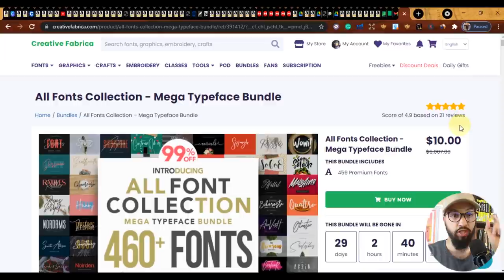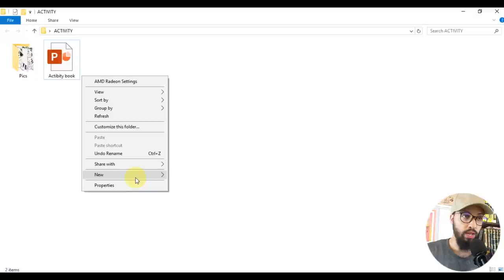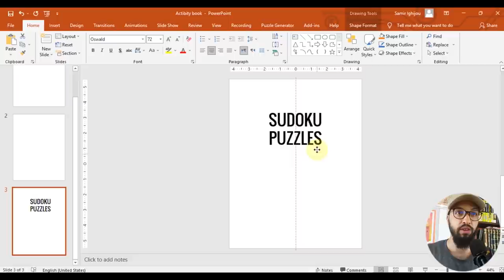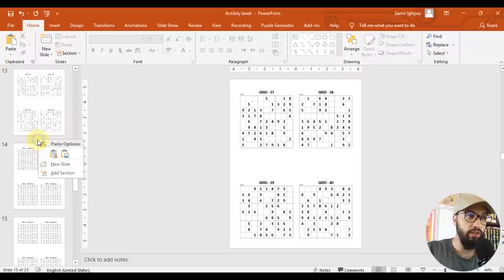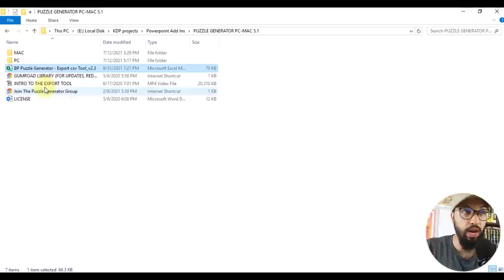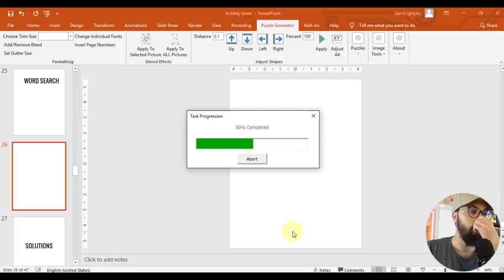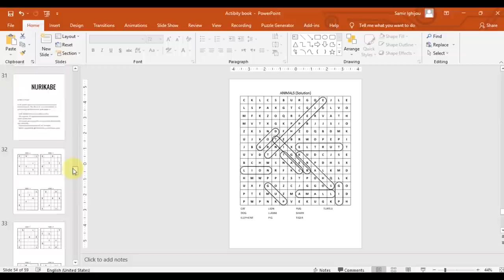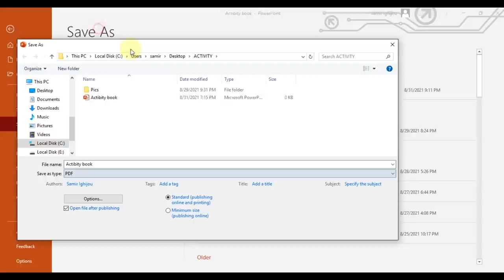Amazon KDP - Puzzle Books | طريقة تصميم كتاب أنشطة متعددة للأطفال والكبار بالتفصيل بالباوربيونت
سنتعرف على كيفية انشاء كتب الانشطة التي هي من بين الكتب الاكثر مبيعا على منصة أمازون. ذلك باستعمال اداة بازل جينيراتور عن طريق الباوربيونت...الاداة يمكنها انشاء أكثر من 22 نشاط ولعبة

We will learn how to create puzzle books that are the most wanted on amazon KDP, using a puzzle generator PowerPoint plug-in. We can create more than 22 puzzles with this magical tool.

KDP Puzzle Generator
هذه أقوى أداة أستخدمها لتصميم كتب الأنشطة للأطفال والكبار بوقت خيالي

Useful Tools: ادوات مفيدة 💪👇👇

BOOKBOLT YEARLY SUBSCRIPTION + PUZZLE WIZ INCLUDED :
Merch Informer :
DOROSSMIX20
-Vexels KDP Plan: ⏪👌
Helium 10: The best-paid Tool To Kill It On Amazon  🤑 🤑
    - Or 10% Your First Year (Annual Plan)